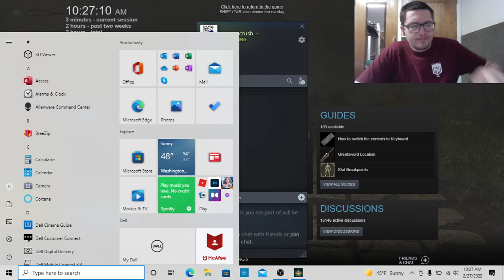Elden ring ep 3 omgerd is that a dragon